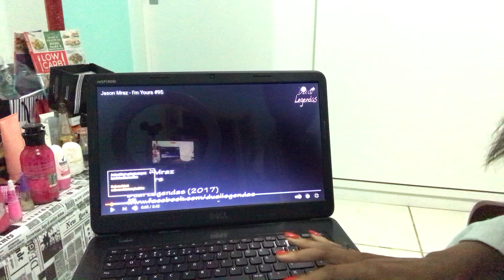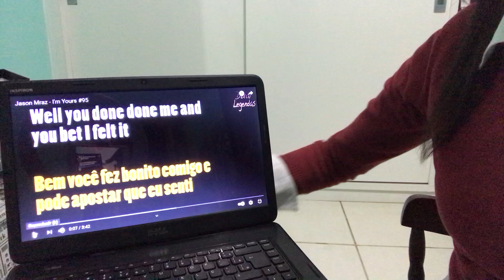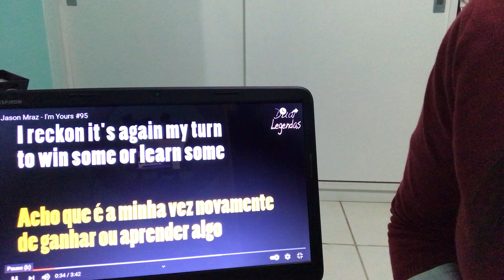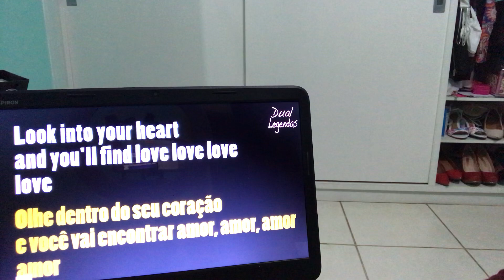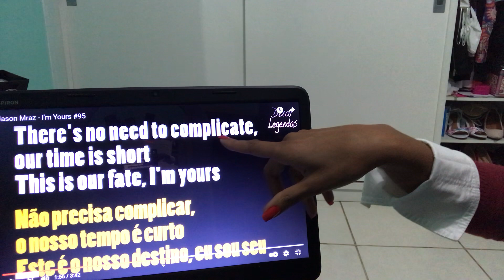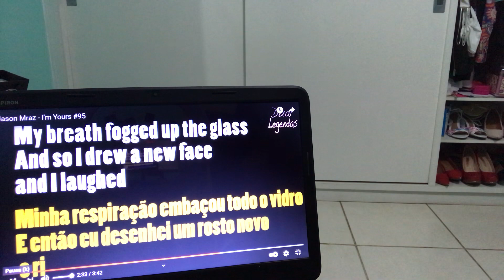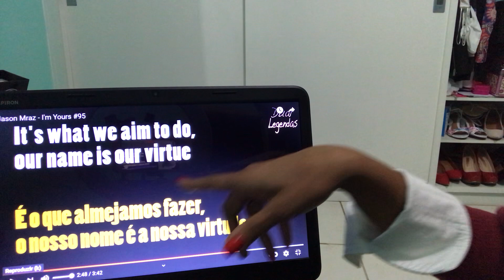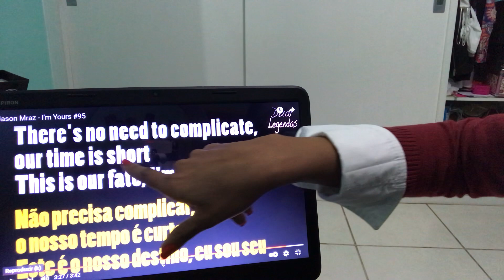Aula 7 - Inglês Teens (INTE) - Talita Fernanda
Ensino e Tradução da Letra da Música “I’m yours” - Jason Mars